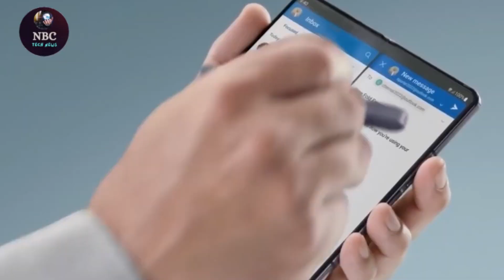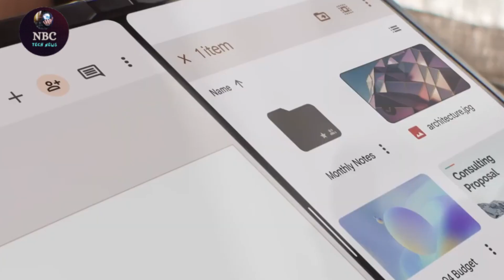Is the Hype Real? Meet the Google Pixel Fold 2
The Google Pixel Fold 2: The Ultimate Foldable Phone Unveiled! Get ready to explore the groundbreaking features of Google's latest innovation in the foldable phone market. In this video, we take an in-depth look at the Google Pixel Fold 2, examining its design, performance, and unique functionalities that set it apart from the competition. From its stunning display to its cutting-edge technology, discover why the Pixel Fold 2 is poised to be a game changer. Whether you're a tech enthusiast or looking to upgrade your smartphone, this review will give you all the insights you need.

The highly anticipated Google Pixel Fold is set to revolutionize the smartphone market with its cutting-edge design and innovative features. As the first foldable phone in the Pixel lineup, the Google Pixel Fold showcases Google's commitment to pushing technological boundaries. Reviews of the Pixel Fold highlight its seamless 5G connectivity, impressive specs, and sleek, durable build. Enthusiasts are eagerly awaiting its unboxing to experience firsthand the elegant fusion of style and functionality. Rumors and leaks about the Google Pixel Fold 2 suggest even more advanced enhancements, promising an unparalleled user experience. With its competitive price point and the trusted Google brand, the Pixel Fold is poised to be a game-changer in the realm of foldable phones. Whether you're exploring the original Pixel Fold or the anticipated second iteration, Google's foldable phones are designed to exceed expectations and redefine mobile innovation.